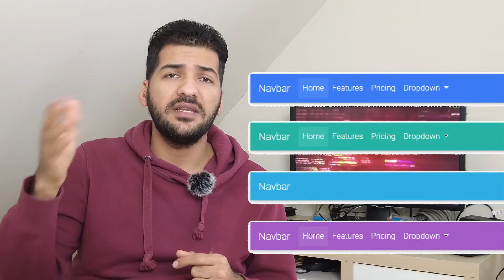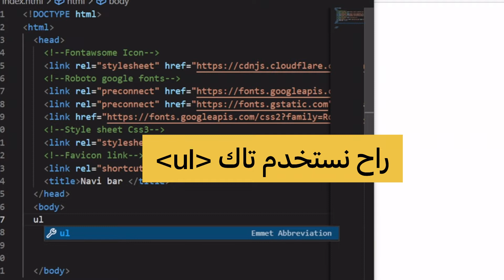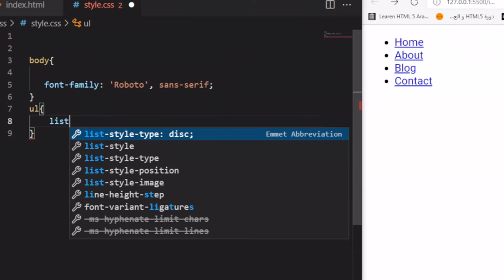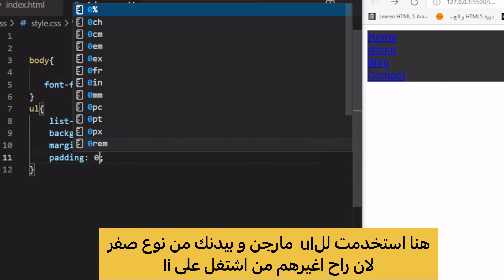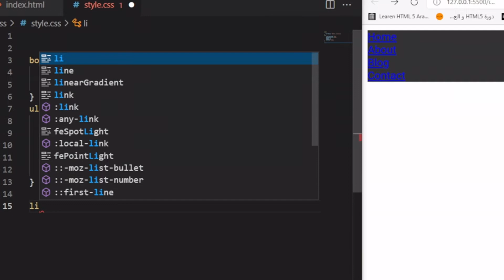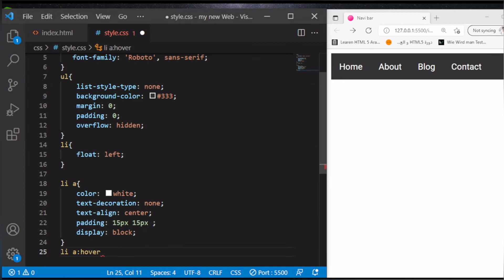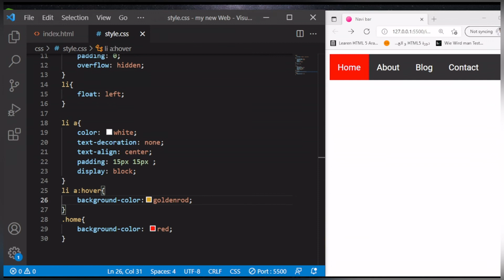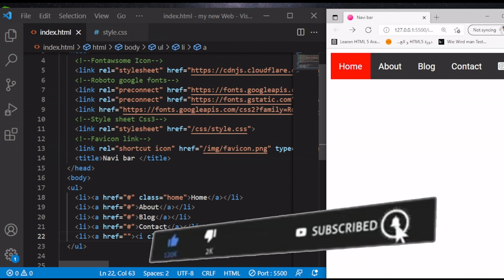الدرس 10 انشاء نافي بار للموقع navigation bar menu in htmlcss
‏في هذا الدرس يا أصدقاء نتعلم كيفية أنشاء navigation bar menu
✨. ‏إستخدمنا في هذا الفيديو التاكات بلغة html5 الموجود في قائمة تعلم لغة HTML
ومن ثم تم التعديل عليها بالاستايل بلغة css3 حيث ايضا استخدمت الستايل المتعارف عليه وايضا كم ستايل جديد خاطر يبرز النافي بار بشكل جميل ومرتب

شاهد الفديو الى الاخير لكِ يكون التطبيق عندك سهل ولاتضيع المعلومات والملاحظات المعطاءة في هذا الفديو. والدورة المجانية

✨. التاكات المستخدمة هنا في هذا الفديو بلغة Html5
1- tag ul
2- tag li
3- tag a

✨.  الستايل المستخدم هنا في الفديو بلغة Css3
1- background-color
2- color
3-float
4-display
5-text-decoration
6-padding
7-margin
8-list-style-type

روابط تعلم قائمة لغة html
رابط تحميل البرنامج اللي نكتب عليه اكواد البرمجة هنا ياصديقي

اخوكم عبدالرحمن مبرمج في شركة  انترناشينوال انطون بار في النمسا